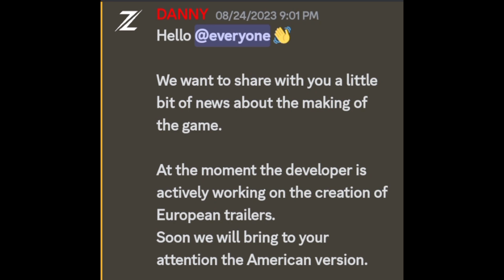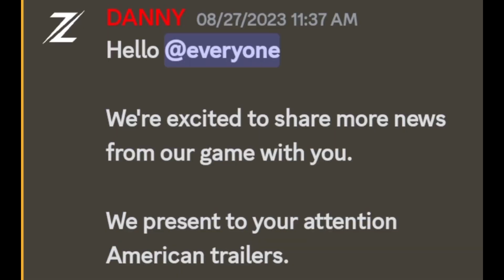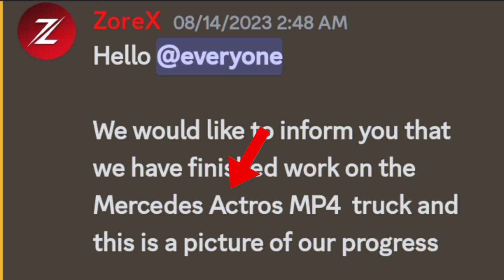RELEASE DATE ? TRUCK SIMULATOR HIGHWAY | TRUCK SIMULATOR HIGHWAY UPDATE NEWS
truck simulator europe 3 gameplay